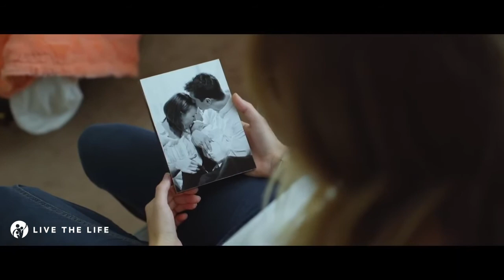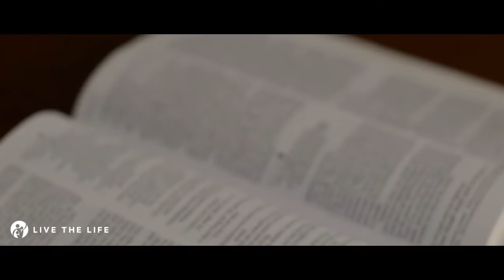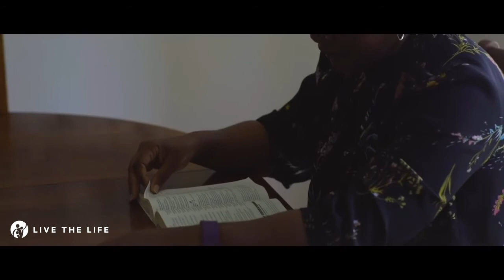A Marriage Healed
Hear Chris & La Cresha's story of how Live the Life changed their marriage. To learn more about Hope Weekend visit our